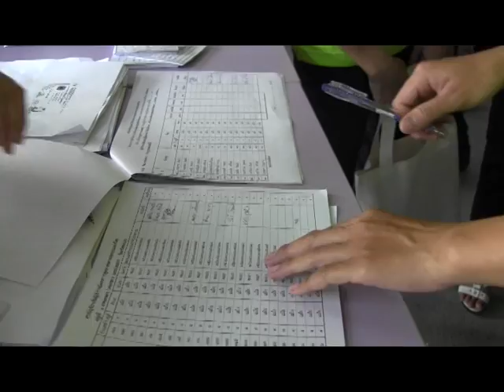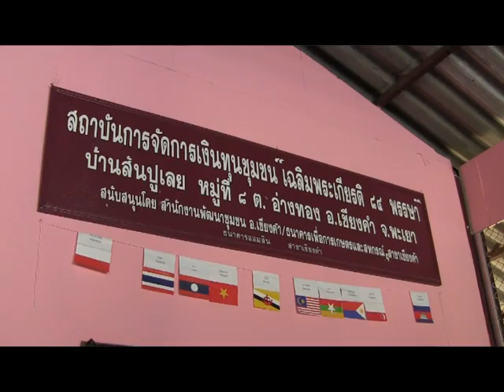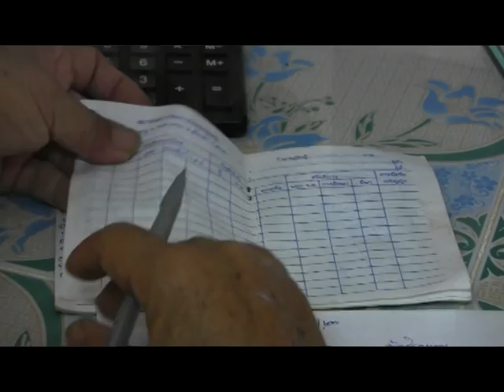ฟังสบาย6กค 2556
รายการวิทยุ สนง.พัฒนาชุมชนจังหวัดพะเยา รายการ "ฟังสบายสไตล์พัฒนาชุมชน" ออกอากาศวันเสาร์ที่ ๖ กค.๒๕๕๖ เวลา ๑๕.๓๐ น.-๑๖.๐๐ น.ทางสถานีวิทยุกระจายเสียงแห่งประเทศไทย(สวท.พะเยา คลื่น) Fm ๙๕.๒๕ Mhz